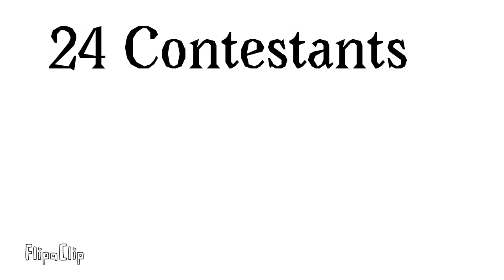Melody Star Fanmade Intro